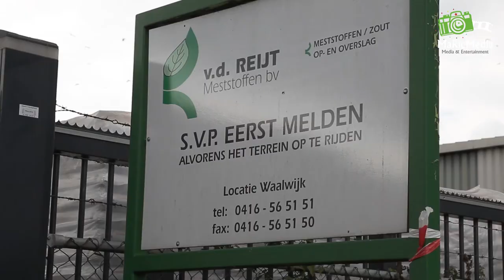(VIDEO) 11-09-2014 Twee doden na instorten muur bij meststoffenbedrijf in Waalwijk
WAALWIJK - Bij een meststoffenbedrijf aan de Industrieweg in Waalwijk zijn donderdagmiddag een 22-jarige man uit Andel en een 54-jarige Waalwijker om het leven gekomen. De slachtoffers werden bedolven onder een wand betonblokken.
Het bedrijfsongeluk gebeurde rond vier uur. Door nog onbekende oorzaak viel de betonnen muur om. Volgens de politie overleden de mannen ter plaatse aan hun verwondingen.

Kleine reparatie
Volgens burgemeester Nol Kleijngeld gebeurde het ongeval op het moment dat de twee mannen net een kleine reparatie hadden uitgevoerd aan een machine. "Ze waren aan het napraten toen de muur omviel."

Het ene slachtoffer werkt bij het meststoffenbedrijf. De andere man is een medewerker van een andere onderneming. Hij was opgeroepen om de reparatie uit te voeren.

De burgemeester heeft inmiddels met directe familieleden van slachtoffers en de directie van het bedrijf gesproken. "Iedereen is er helemaal kapot van."

Traumahelikopter
Hulpdiensten rukten massaal uit. Meerdere ambulances, brandweerwagens en de traumahelikopter werden opgeroepen om eerste hulp te verlenen. Over de identiteit van de slachtoffers wil de politie nog niets zeggen. De technische recherche is een onderzoek begonnen. Ook de Arbeidsinspectie is op de hoogte gebracht.

Uit eerste meldingen werd aangenomen dat het ongeluk bij de Brabantse Meststoffen Centrale was. Dit bedrijf blijkt echter niet meer op dit adres te zitten.

Tekst: Omroep Brabant